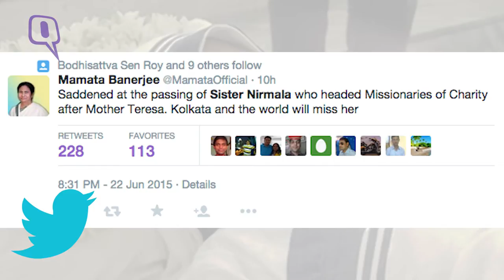Mother Teresa's Key Aide Sister Nirmala Passes Away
Sister Nirmala is no more, her admirers and followers visited Mother's House in Kolkata on Tuesday to pay their tribute.